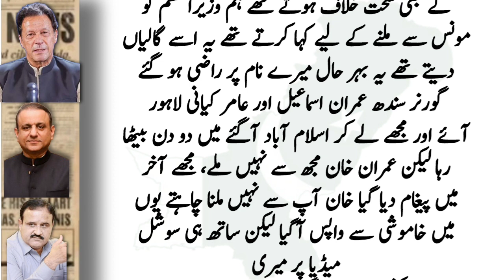وزیر اعلٰی ہاوس میں عثمان بزدار کی بچگانہ حرکتیں۔ | Daily Voice Columns | javed chaudhary | buzdar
NAB Inquiry Against Usman Buzdar | PTI Leader Reached Court For Bail | Breaking News

Important News From Usman Buzdar From Court | Latest News

No Option For Imran Khan l Will Arrested Soon? Usman Buzdar Also In Trouble

Why Aleem Khan Left PTI | PM Shehbaz Sharif Tells Inside Story

javaid chaudhary
urdu coulmns
insar abbasi
orya maqbool jan
ayyaz amir
imran riaz
javed hafeez
mubashar luqman

reham khan
hammid mir
mansoor ali khan
saleem safi
pakistan tehreek insaf
ppp
yothye
jyalay
patwari
current issues
public talks
current affairs

pakistan news pakistan news live pakistan live news pakistan latest news pakistani news pakistan crisis news  live news pakistan  breaking news  geo news pakistan